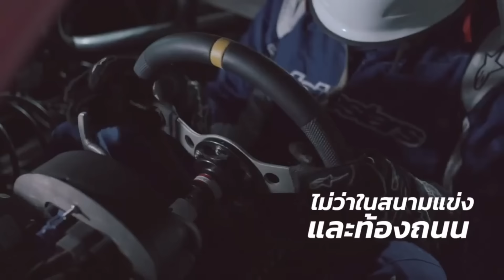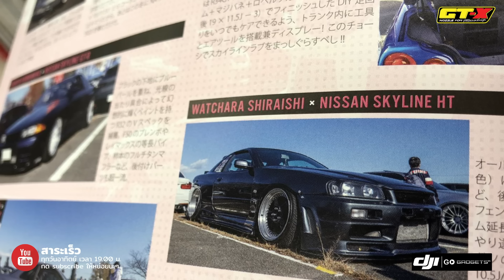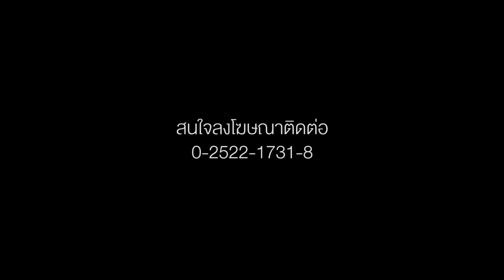รถซิ่งในญี่ปุ่น มีได้ แต่ไม่ได้ง่ายอย่างที่คิด EP.1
พูดถึงรถซิ่งกับคนไทย ที่ไหนๆ ก็เหมือนของคู่กัน สัปดาห์นี้โก้ เป็นตัวแทนพี่พีสอบถามเจาะลึก ว่ากว่าที่พวกพี่ๆ เค้าจะมีรถซิ่งในญี่ปุ่น จะต้องผ่านอะไรกันมาบ้าง

รถมือสอง สระแก้ว ดีที่สุด